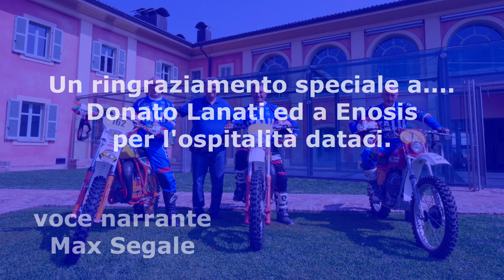Presentata la Nazionale Italiana Enduro Vintage 2022